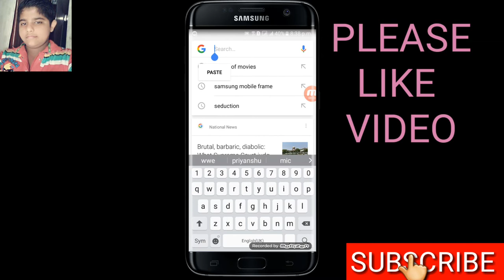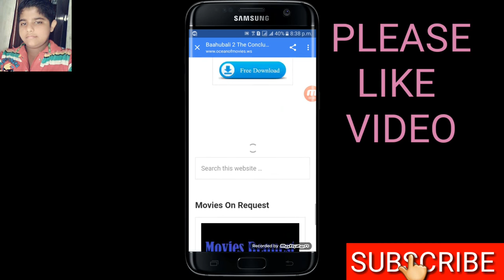HOW TO DOWNLOAD ANY MOVIE IN EASY WAY (HINDI)